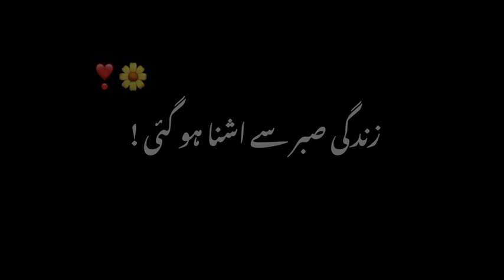Shan e Ramzan Black Screen Urdu Lyrics Overlay Status - Ramzan black screen Copyright Free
Shan e Ramzan Black Screen Urdu Lyrics Overlay WhatsApp Status - Ramzan black screen